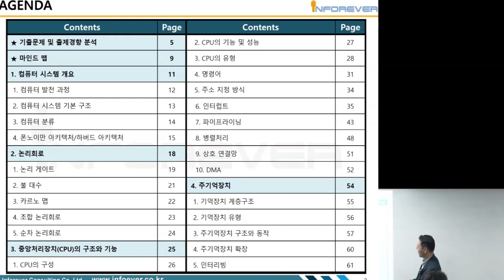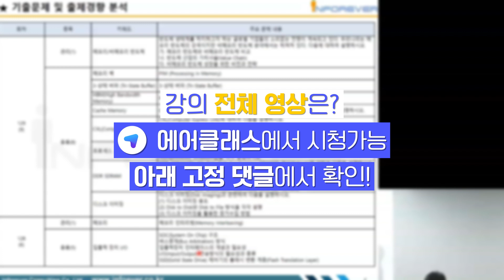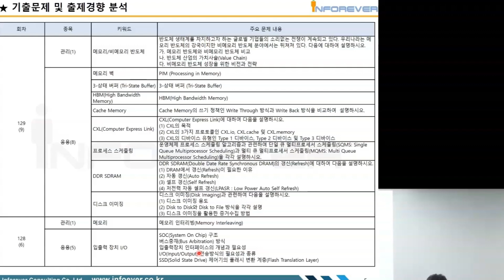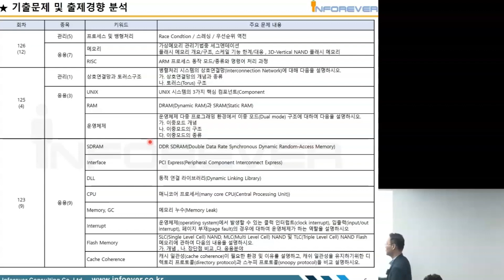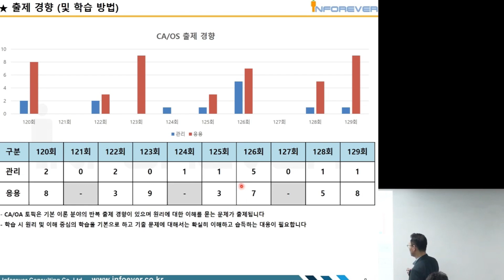IT 인텔리전스 오프라인 기본과정 | 2024년 정보처리기술사 IT 인프라 | 취업·실무·창업 | 에어클래스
[2024년 정보처리기술사 IT 인프라] 더 보러가기 👀